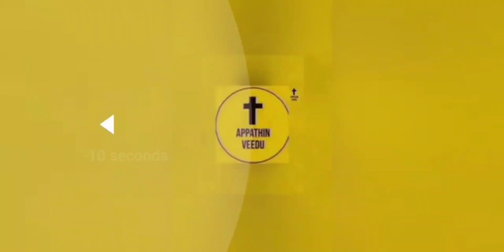இன்றைய வேத வசனம் |tamil bible reading|daily biblevwords| •daily bible verses|bible stufy in tamil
இன்றைய வேத வாசிப்பு